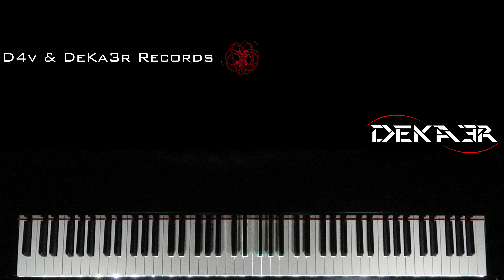🔴 IRL 🎹 EJERCICIOS para PIANO - FA sostenido Mayor - ESCALAS DOBLES en SEXTAS - 299